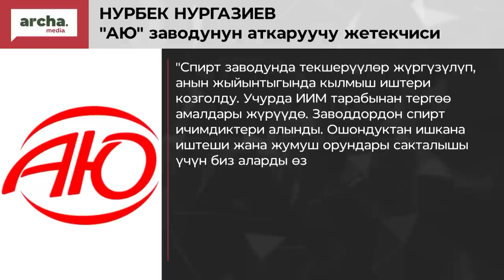Жапаров АТАМБАЕВдин бийликке келгенине ӨКҮНӨ турганын айтты//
⚡ Садыр Жапаров Жеңиш күнүндө Орусияда иш сапары менен болот
⚡ Кемпир-Абад иши. Илгиз Шаменовдун бизнесин тартып алышты
⚡ “Аюнун” жетекчилиги билдирүү жасады
⚡ Сауд өнүктүрүү фонду Кыргызстанга насыя берет